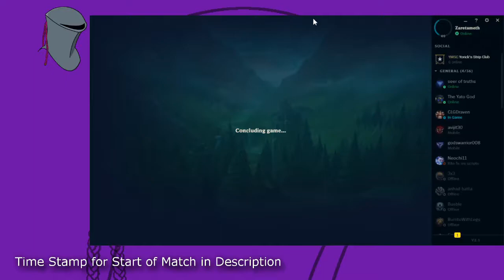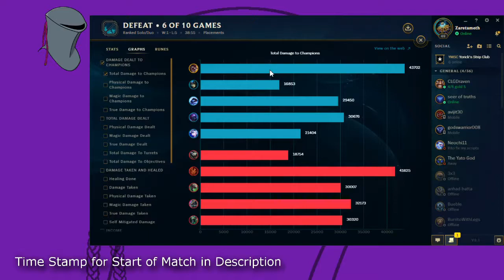6th PLACEMENTS, FAILED KARRY KLED, AND XERATH IN THE MID LANE!! - Brothers Play: League of Legends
In this one Zaretameth does a crappy job carrying the team as he gets fed on Kled, and Seer feeds his ass off as Xerath.

Fun Facto:
Over 90% of an iceberg's volume (and mass) is underwater. The convenient definition of the gram gives us a quick way to see how much of a floating substance lies below the surface of fresh water: the fraction is equal to that substance's mass density in g/cm³.